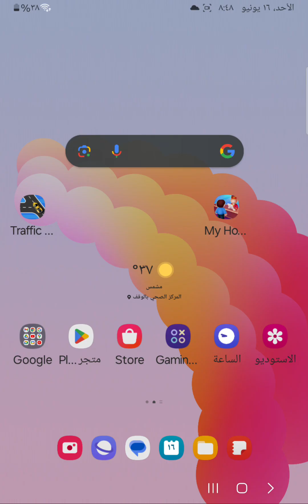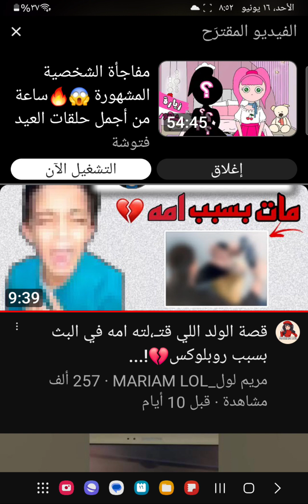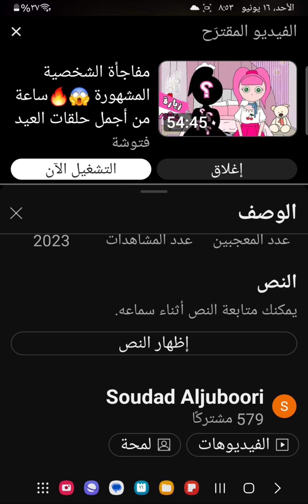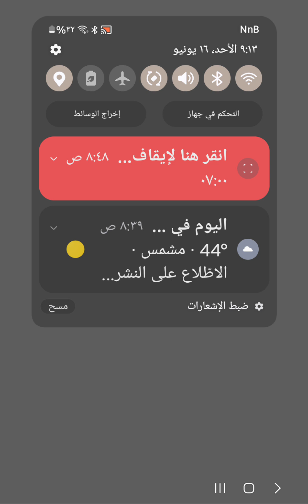١٦ يونيو ٢٠٢٤